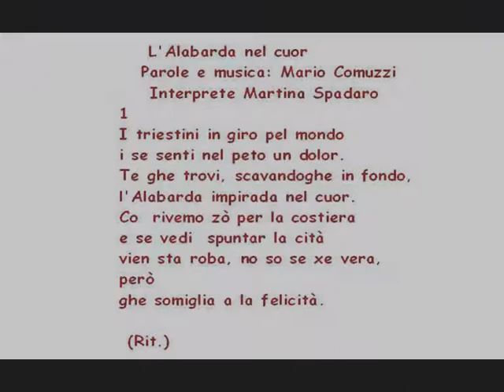L'Alabarda nel cuor.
Trieste. Una lezione di senso civico da parte di ignoti vandali: l'Alabarda di Montuzza. E omaggio a Oliver!